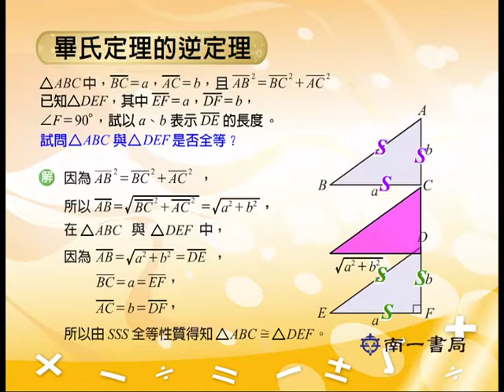V452 畢氏定理的逆定理～三角形的性質～第四冊第三章～南一版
畢氏定理的逆定理～三角形的性質～第四冊第三章～南一版 國中數學第四冊，輔助教學之影片資源目錄如下。
V401 數列與等差級數的介紹
V402 數列的意義
V403 等差數列
V404 等差中項
V405 等差級數的和
V406  高斯～趣看數學家
V407 等差級數和的推導
V408 費式數列
V409 平面幾何圖形的介紹
V410 點與線
V411 角
V412 三角形、四邊形
V413 多邊形
V414 圓
V414-1 劉徽～趣談數學家
V415 弧長與面積
V416 垂直與平分
V417 線對稱圖形的介紹
V418 畫出線對稱圖形
V419 摺紙與剪紙的對稱操作
V420 特殊三角形的邊長關係
V421 等長線段作圖
V422 等腰三角形作圖
V423 等角作圖
V424 做出兩角的和
V425 垂直平分線作圖
V426 過線上一點作垂線
V427 過線外一點作垂線
V428 線對稱圖形作圖
V429 角平分線作圖
V430 黃金比例
V431 阿基米得
V432 黃金比例尺規作圖
V433 三角形的性質之介紹
V434 內角和
V435 三角形的外角和
V436 三角形的外角定理
V437 多邊形的外角和
V438 全等三角形
V439 SSS尺規作圖
V440 SAS尺規作圖
V441 SSA尺規作圖
V442 RHS全等性質
V443 ASA尺規作圖
V444 AAS全等性質
V445 三角形全等性質的應用
V446 等腰三角形的性質
V447 等腰三角形的判別性質
V448 垂直平分線性質
V449 垂直平分線判別性質
V450 角平分線的性質
V451 角平分線判別性質
V452 畢氏定理的逆定理
V453 三角形的邊長關係
V454 可構成三角形的邊長
V455 大邊對大角
V456 大角對大邊
V457 樞紐定理與逆樞紐定理
V458 正多邊形的鑲嵌圖形
V459 平行與四邊形之介紹
V460 平行線的性質
V461 平行線的截角性質
V462 平行線的判別性質
V463 平行線的應用
V464 平行四邊形的性質
V465 矩形
V466 梯形
V467 等腰梯形
V468 圖形的二等分